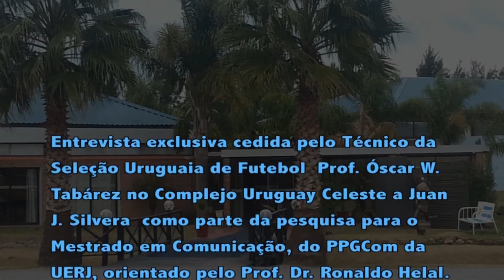Óscar Tabárez | A iniciação infantil no futebol uruguaio.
Nesta parte de sua entrevista concedida ao LEME, o técnico da seleção uruguaia comenta sobre a cultura da formação de novos jogadores em seu país.

Produção: Juan Silveira